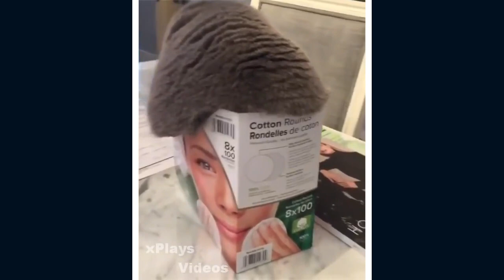BEST ANIMALS OF 2022 | Funny Pet Videos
Welcome to Cute and Like | We have compiled the funny, baby cat ,cute cat Videos from tiktok, and instagram.